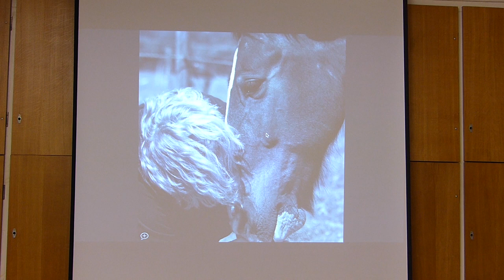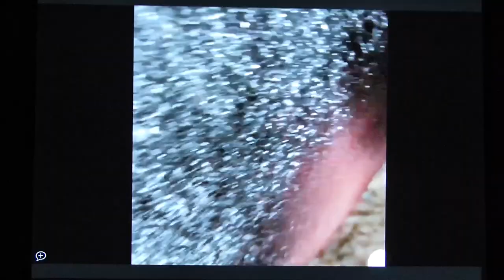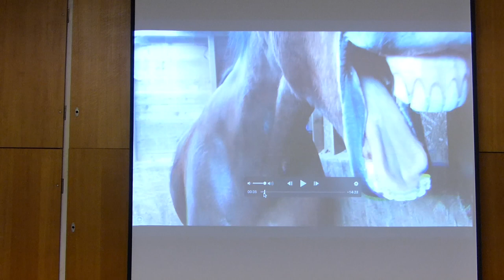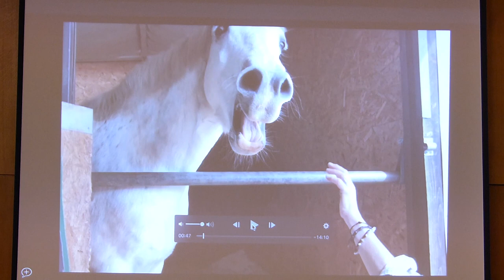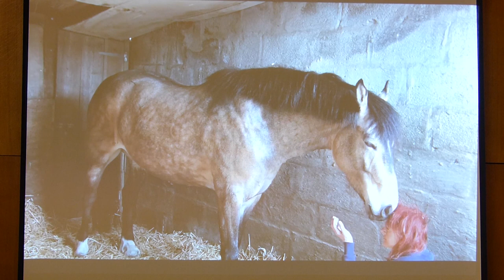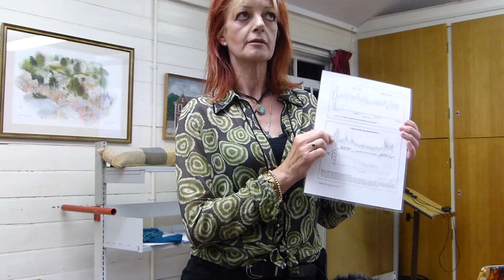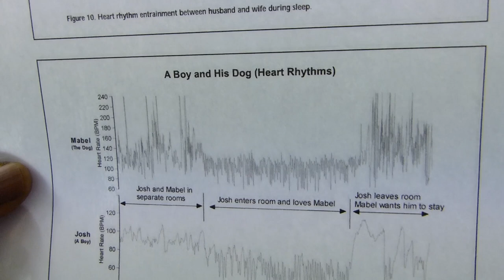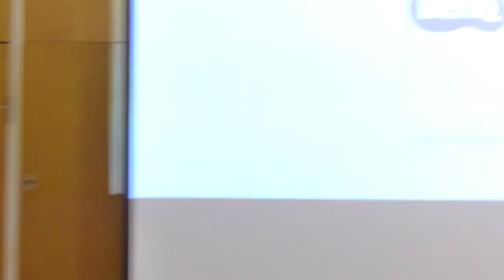Equine Healing - Heart to Heart Communication with Animals - presentation given by Jo Shaw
Jo Shaw is a qualified British Horse Society Assistant Instructor (BHSAI), Fellow of Complementary Medical Association (FCMA) Diploma in Bio Energy (Iosin School of Healing) healing therapy and Heartmath Facilitator (Heartmaths Institute).
She was a Registered General Nurse for 20 years.
She is now a healer specialising in horses and animals, and uses Heart to Heart communication within the healing session. Recently her healing has amazingly become visible as light emanating from her hands, which can be seen in the photograph, and she will be showing videos of her work with horses.